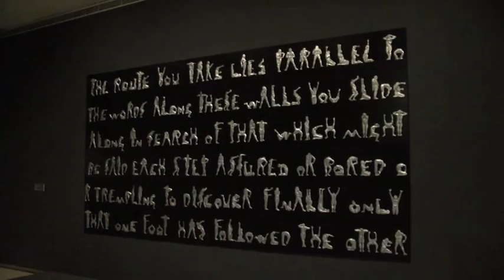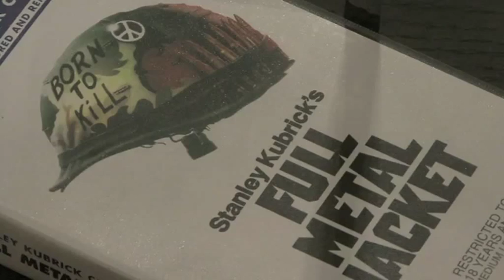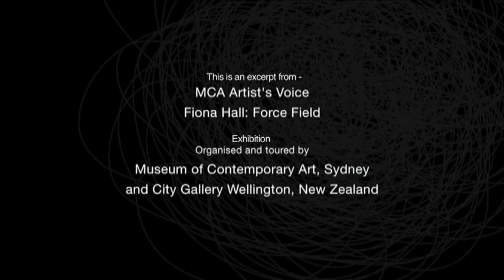Part Two: FIONA HALL: FORCE FIELD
Part two of a four part video looking at the work of artist Fiona Hall in the exhibition FORCE FIELD at the City Gallery Wellington.